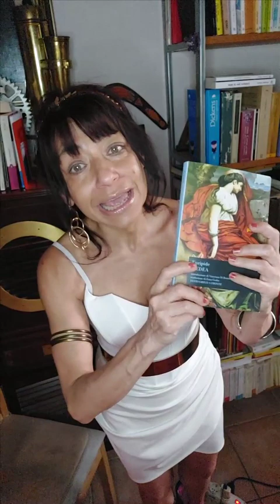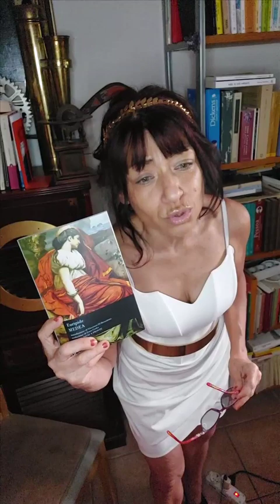Medea di Euripide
E. Euripide "Medea"
Ciclo sulla tragedia greca di Euripide
Secondo video
Ringrazio Goffredo Bagnoli per l'editing al video.